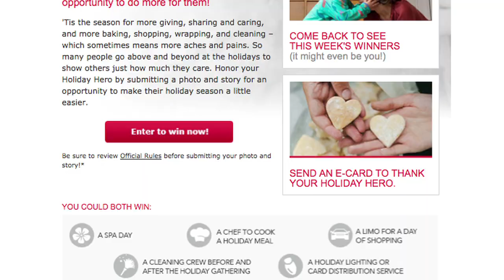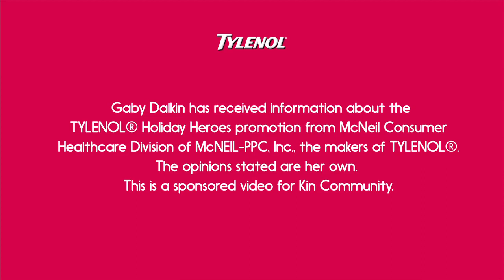Hassle-free Holiday Tip- Easy Baking Prep!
Share your story and photo for the opportunity to win an awesome prize for you and your Holiday Hero.

Entry takes place on the Holiday Heroes tab on the TYLENOL® Facebook page.
No purchase necessary.  Open to legal residents of the 50 U.S. & DC, 18 or older.  Contest ends 1/3/14. Void where prohibited.